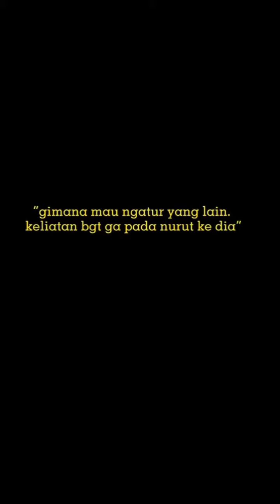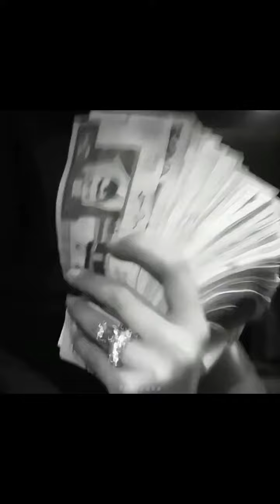Kenapa Choi Hyunsuk dipilih menjadi Leadernya Treasure ? Ini penjelasannya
Thankyou